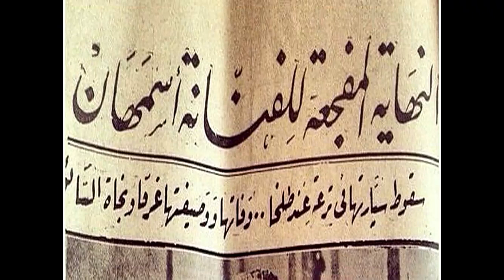وفاة الأمير كاميليا إبنة أسمهان أمس..وزيجات أسمهان الخمسة وتفاصيل مصـرعها بسن 31 سنة | اخبار النجوم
مروة الأطرش حفيدة أسمهان تبـكي على الهواء بسبب مرض منعها من الزواج وشاهد أزواج أسمهان الخمسة وإبنتها | اخبار النجوم
حلّت الممثلة السورية مروة الأطرش، حفيدة الموسيقار والمطرب الراحل فريد الأطرش وشقيقه النجمة أسمهان، ضيفة على الإعلامية اللبنانية رابعة الزيات مقدمة برنامج "شو القصة"، الذي يعرض على قناة "لنا".

وخلال اللقاء؛ تحدثت مروة الأطرش عن إصابتها بمرض "التصلب اللويحي"، موضحة أنه حرمها من ممارسة حياتها اليومية الطبيعية، وحرمها أيضا من الحب والزواج، وكاد يفقدها حلمها الأكبر بأن تصبح ممثلة.

وقالت: "في 2012 وعندي 17 سنة، نمت وأنا معصبة كتير، إيديا وأصابع رجليا تخشبوا، ونفسي لم أصبح أتحكم فيه، ومها ومزنة شقيقاتي كانوا يخلوني أفوق، صحيت الصبح وأنا عندي غباش بالعين، وكنت لسه بادئة في المعهد العالي للفنون المسرحية، وفي أثناء المحاضرة صرخت لما شفت الشمس، وذهبت للمستشفى، ومن هنا بدأت رحلة البحث عن علاج عيني".

أضافت باكية: "في البداية كان هناك بصيص من الرؤية في عيني اليمين، وبعد شوية بدأت الرؤية تروح، وجسدي بالكامل بدأ يختل توازنه، وحاليا بشوف بها بنسبة 3 من 10، وحتى بالنظارات ما في أمل في إصلاحها، وفي الهجمات التي تحدث من وقت لآخر أفقد الرؤية تماما".

تابعت: "مرض التصلب اللويحي يشبه السرطان، ولا علاج له إطلاقا، مرضي منعني من الفرح والانفعال، وحرمني من الحب والزواج، أصبح يغمى عليّا بشكل مستمر، وأصبحت لا أفوت على الحمام بالوقت الصح، وكثرت الأعراض، جسمي خاني وإيدي ورجلي ما عاد فيهم أعصاب، وأصبحت ليس لدي تحكم في جسدي تماما، وليس أمامي سوى التعايش مع المرض لبقية حياتي".

مروة الأطرش هي الابنة الصغرى للكاتب والممثل ممدوح الأطرش، ووالدتها منى العبد الله الموظفة في مؤسسة الطيران السورية، وشقيقتها الإعلامية مزنة الأطرش، وابنة عمها الممثلة ليليا الأطرش، وهي حفيدة للفنانين فريد الأطرش وأسمهان.
أسمهان (25 نوفمبر1912- 14 يوليو 1944)، مغنية وممثلة سورية. اسمها الحقيقي «آمال الأطرش» وهي شقيقة الموسيقار فريد الأطرش.
أسرتها
اسمها الحقيقي هو آمال الأطرش، وهي الابنة الوحيدة التي كتب لها الحياة في أسرتها. و الدها فهد الأطرش وهو درزي من جبل الدروز في سوريا وكان مدير ناحية في قضاء ديمرجي في تركيا، ووالدتها علياء المنذر وهي درزية لبنانية من بلدة شويت المتن، ولديها شقيقين هما: فؤاد وفريد الأطرش المطرب والموسيقار المعروف والذي كانت على وفاق تام معه وهو الذي أخذ بيدها إلى عالم الفن وجعلها نجمة غناء لامعة إلى جانب شهيرات ذلك الوقت أم كلثوم، نجاة علي، ليلى مراد وغيرهن. وقد كان لها شقيق ثالث يدعى أنور وشقيقة تدعى وداد الذين توفيا صغيرين قبل مجيء الأسرة إلى مصر.

عائلتها هي عائلة درزية كريمة يعود نسبها إلى آل الأطرش في سورية الذين كان فيهم رجال لعبوا دورًا بارزًا في الحياة السياسية في سوريا والمنطقة، أبرزهم سلطان الأطرش .

نشأتها
و لدت على متن باخرة كانت تقل العائلة من تركيا بعد خلاف وقع بين الوالد والسلطات التركية، وقد مرت العائلة في طريق عودتها من تركيا إلى بيروت حيث بعض الأقرباء في حي سرسق، ثم انتقلت إلى سوريا وتحديدًا إلى جبل الدروز بلد آل الأطرش، واستقرت الأسرة وعاشت حياة سعيدة إلى أن توفي الأمير فهد في عام 1924، واضطرت والدتها الأميرة علياء على إثر نشوب الثورة الدرزية في جبل الدروز وانطلاق الثورة السورية الكبرى إلى مغادرة عرينها في جبل الدروز في سوريا والتوجه بأولادها إلى مصر. في القاهرة أقامت العائلة في حي الفجالة وهي تعاني من البؤ س والفا قة، الأمر الذي دفع بالأم إلى الغناء في حفلات الأفراح الخاصة لإعالة وتعليم أولادها الثلاثة.